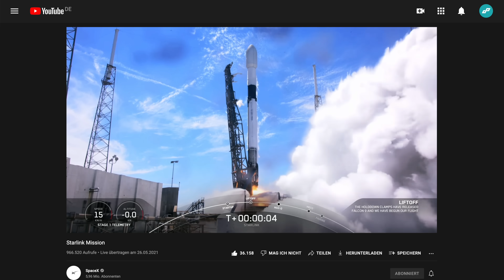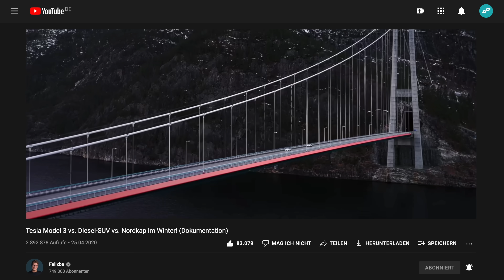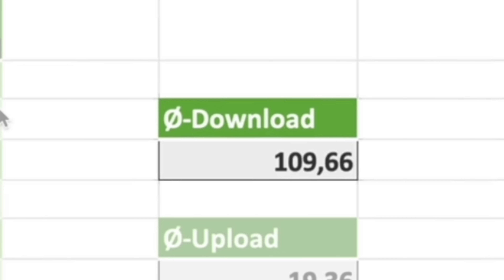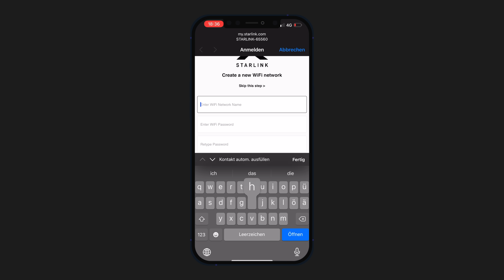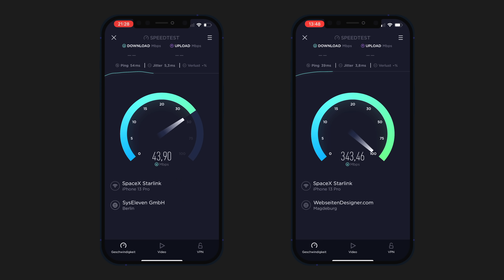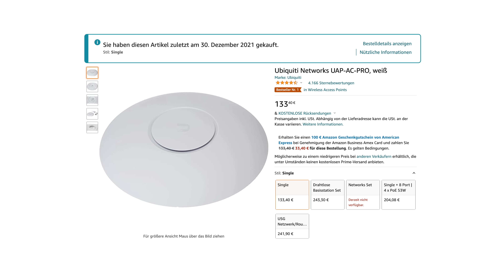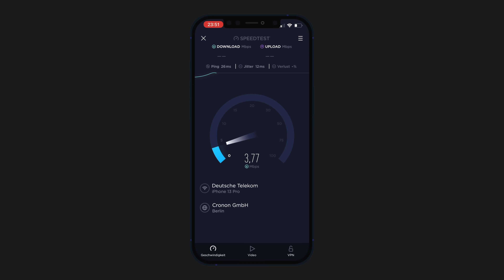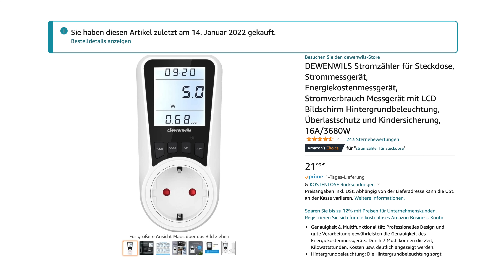1 Monat Starlink 2.0: Das 2022 Update im Test!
Space X Starlink Internet in Deutschland: Wie gut ist es?
👇 Starlink Equipment:
*Ubiquiti AC-PRO
*Bandimex Schelle

Komm zu Peter und Wieland ins Team:
Elektrotechnische o. Mechatronische o. Handwerkliche Erfahrung/Ausbildung, Höhentauglichkeit, Lösungsorientiertes Arbeiten, Teamarbeit

Suchst du nach einer all in one Lösung für Musik, Sound Effekte, Templates für dein Schnittprogramm, eigene Portfolio Seite & mehr empfehle ich euch Motion Array! :)

Für alle, die das letzte bisschen aus ihrem Edit rausholen möchten. Ich habe von dort den Großteil der Musik in den Videos & die Soundeffekte. Nutze ich jetzt seit 3 Jahren & bin sehr zufrieden. Mit dem Code bekommt ihr 2 Monate for free! :)

Wer moody & eingängige Beats sucht ist hier genau richtig. :)

TIMESTAMPS
0:00 Starlink ist nicht mehr in der Beta
0:41 Starlink Kosten
1:18 Starlink VS Starlink Beta
1:25 Starlink beim Campen / Wohnmobil
2:07 Neue Antenne von Starlink
2:52 Satelliten im All
4:02 Laserlink Starlink
4:31 Starlink Installation
6:18 Die erste Woche Starlink
7:28 Was soll das?
8:17 Hardware Probleme
8:27 Werbung: Avast One
9:37 Wie lösen wir das Problem
10:16 Starlink nach 1 Monat
10:41 Subjektiv
12:00 Objektiv | Internettest
12:05 Speedtest Starlink
12:24 Upload Starlink
12:51 Kam es zu Ausfällen?
13:35 Stromkosten + Unterhaltskosten Starlink